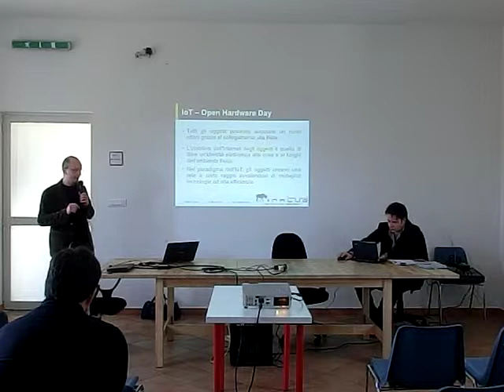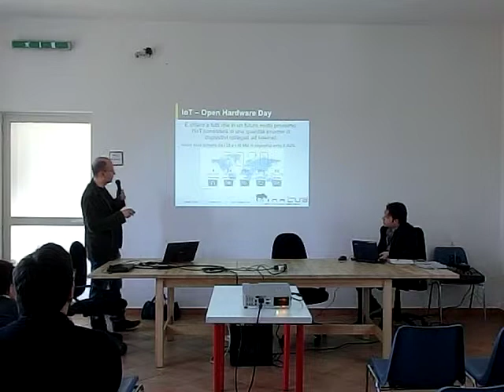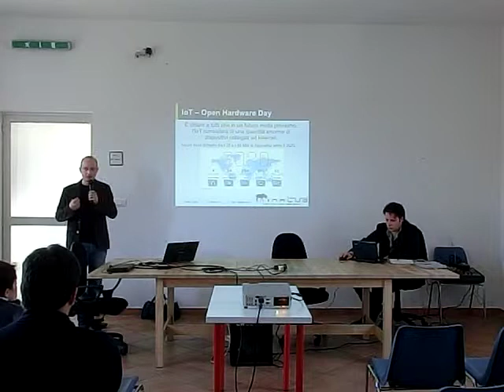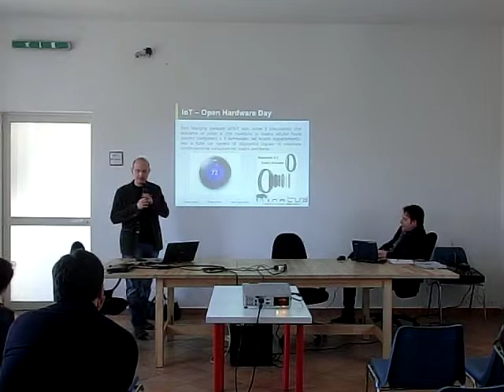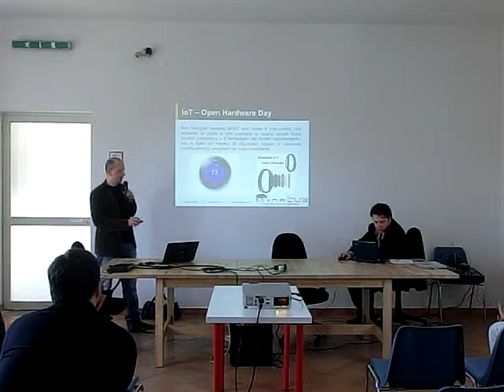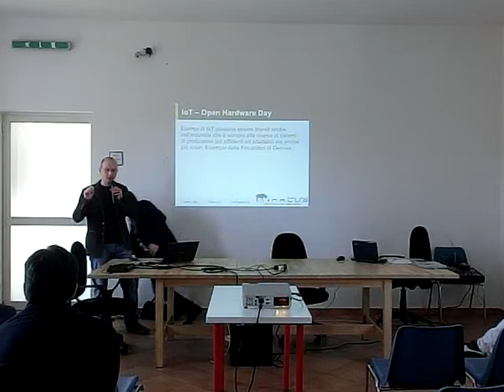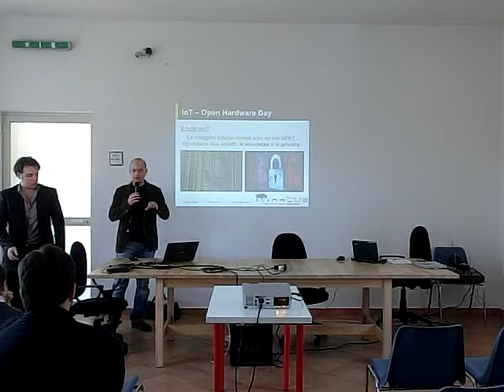Open Hardware Day 2015: Andrea Di Dato - IoT, l'invasione del mondo reale